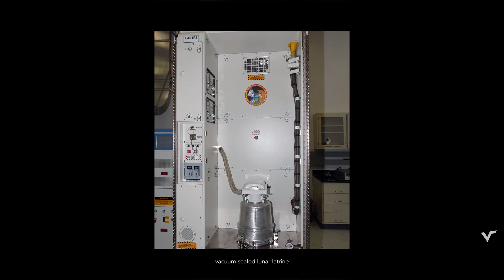The Solar Superflare That Should Terrify Us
A solar superflare powerful enough to black out Earth could arrive without warning, ending satellites, grids, and modern life in hours.

We break down the real risk, the timeline, and what scientists say would happen before and after impact.

if you feel like supporting the channel, Check out my BMC

00:00 — Hook: No Warning
00:18 — Intro: Welcome to Void Therapy
00:32 — Act I: The Signal of a Superflare
01:38 — Act II: Choosing an Escape Plan
02:52 — Act III: First Footsteps, First Problems
04:02 — Act IV: When the Sun Strikes
05:10 — Act V: Learning to Live Off-World
06:28 — Act VI: What We Keep, What We Become
07:28 — Outro: After the Flare | Stay Curious

In case you have any video suggestions or wanna talk to me directly
References:
Voice generation assisted by ElevenLabs

Topics explored in this video: solar superflares and CMEs, geomagnetic storm severity (Carrington-class+), forecasting limits and “no warning,” why planetary shielding is impossible, grid/transformer collapse, satellite & GNSS failure, aviation/radiation risk, water/food supply chain breakdown, emergency timelines & preparedness; plus the Moon as refuge (why not Mars), Artemis groundwork, polar ice ISRU, regolith radiation shielding, hydroponics/closed-loop life support, and early colony realities.

Stay Curious.